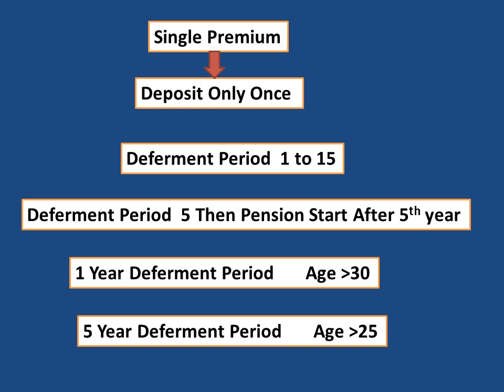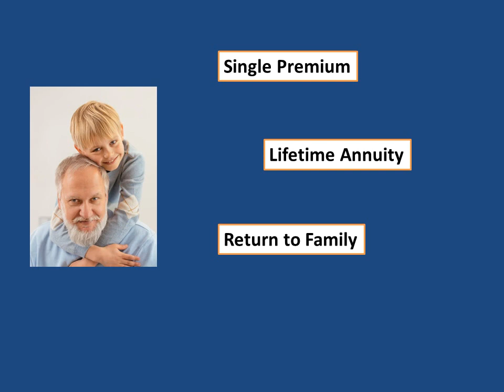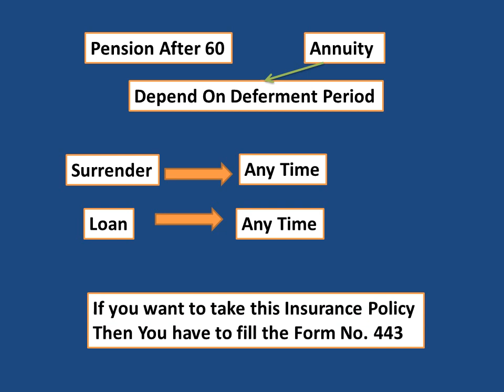Jeevan Dhara New LIC PLan 2024 |(Single Premium )एलआईसी जीवन धारा पॉलिसी क्या है?|New Pention Plan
Jeevan Dhara New LIC PLan 2024- Regular Premium |एलआईसी जीवन धारा पॉलिसी क्या है?|New Pention Plan
Hi

Jeevan Dhara New LIC PLan  2024 |एलआईसी जीवन धारा पॉलिसी क्या है?|New Pention Plan

Apna Insurance Wala,Jeevan Dhara New LIC PLan,New plan LIC For Retirement,New Pention Plan LIC 2024,
एलआईसी जीवन धारा क्या है?,
एलआईसी जीवन धारा पॉलिसी क्या है?,
लिक जीवन धारा 2 क्या है?,
एलआईसी की सबसे अच्छी पॉलिसी कौन सी है?,LIC launches non-participating product Jeevan Dhara-II,What are benefits of Jeevan Dhara II?,एलआईसी ने जीवन धारा II आस्थगित वार्षिकी योजना पेश की,Jeevan Dhara 2 LIC New Plan,New Pention Plan,

बच्चों के लिए हिंदी में सबसे अच्छी एलआईसी योजना कौन सी है?, एलआईसी बाल भविष्य योजना पॉलिसी क्या है?, बच्चों के लिए कौन सी योजना अच्छी है?, एलआईसी बाल कैरियर योजना के क्या लाभ हैं?, एलआईसी चिल्ड्रन मनी बैक प्लान 2024, उदाहरण के साथ एलआईसी बाल कैरियर योजना, कौन सा एलआईसी चाइल्ड प्लान सबसे अच्छा है?, एलआईसी बाल जन्मदिन योजना, बालिकाओं के लिए सर्वोत्तम एलआईसी योजना, एलआईसी बाल भविष्य योजना विवरण, एलआईसी में बालिकाओं के लिए सर्वोत्तम निवेश योजना, एलआईसी बाल सावधि जमा योजना,  एलआईसी चाइल्ड प्लान 5 साल के लिए, बच्चों के लिए एलआईसी की एकमुश्त निवेश योजना, एलआईसी चाइल्ड प्लान गुजराती में,